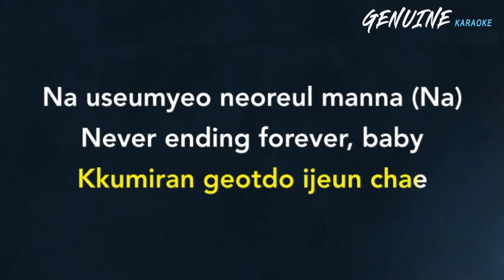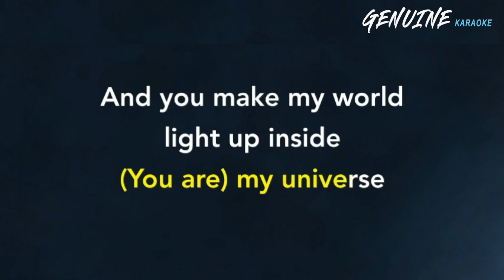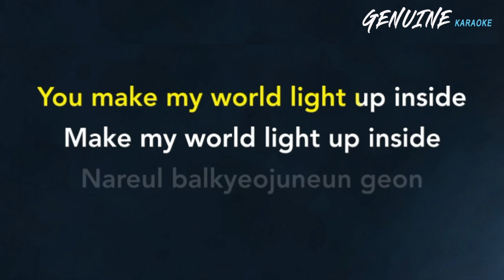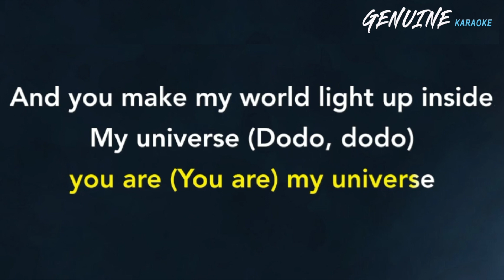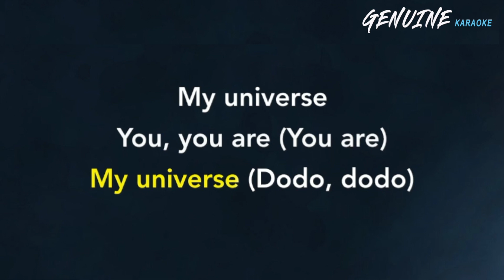Coldplay X BTS - My Universe | KARAOKE | Acoustic Version